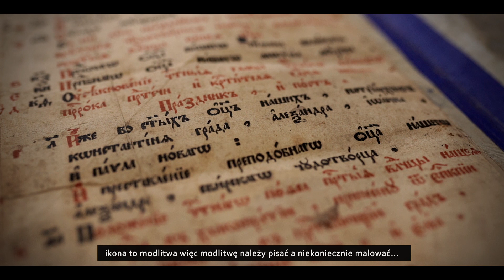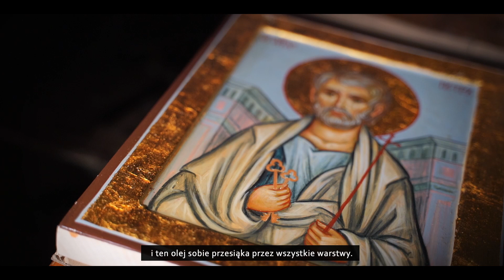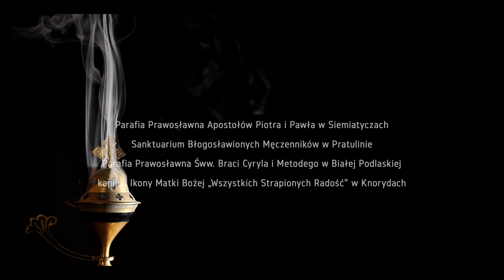IKONY / cz. 1 ikonopisanie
Od drzewa do ikony - opowiada Małgorzata Waszkiewicz
/ ikonograf, autor ikony Męczeństwa Unitów Podlaskich